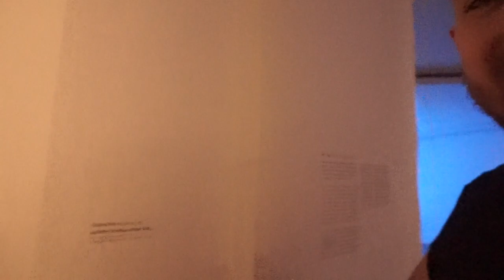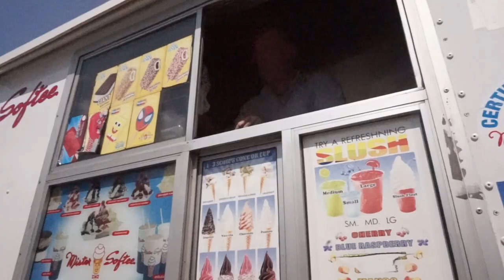I biked from NJ to Brooklyn! | Vlog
It's been on my bucket list for a while to bike from NJ to Brooklyn. Garrett moving there finally gave me a reason to do it! Enjoy this fun adventure of ours in Brooklyn :D
Who is Edwina Koch?

I love using YouTube to communicate thoughts and laughter with family, friends and whoever else cares to watch!

My life motto: Do one thing that scares you everyday!